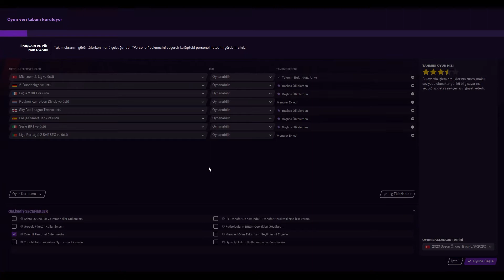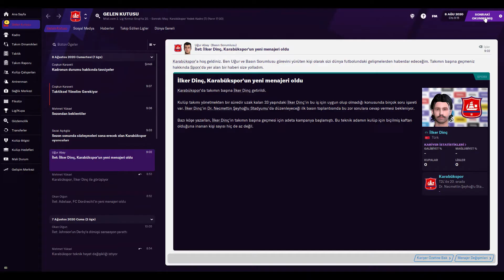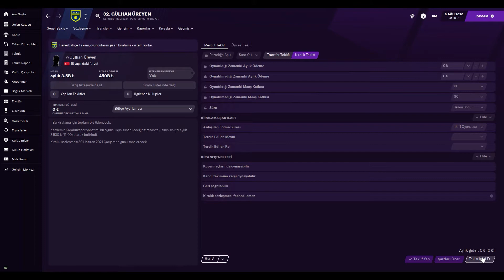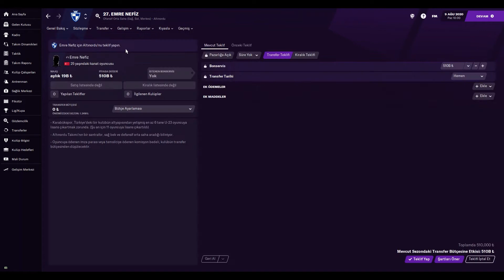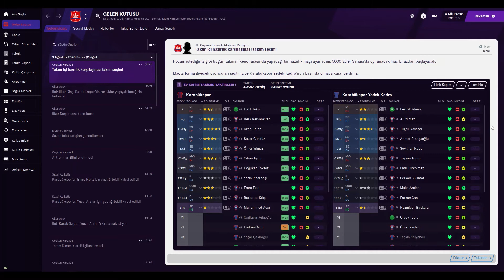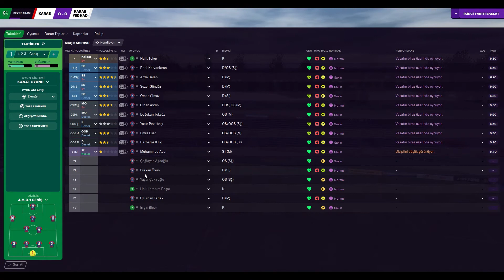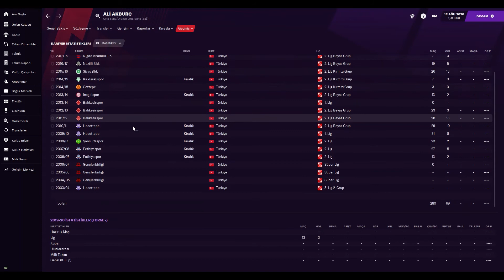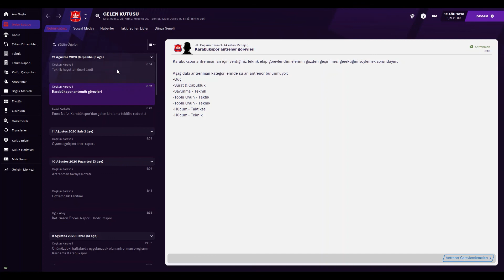Başlıyoruz... Football Manager 2021 İşsiz Kariyer. (Bölüm 1)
Bugün Football Manager 2021 serisi başlatıyoruz. İşsiz ve yeteneksiz başladığım bu yeni macerada sizlerle ilerlemek isterim. İyi seyirler :)